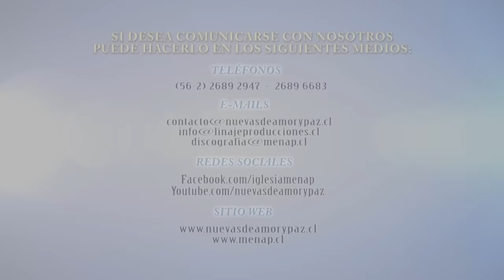Coro Menap en Puerto Madryn, Argentina 2016 | Parte 1 [HD]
Primera parte del evento del Coro Menap en Puerto Madryn el cual fue dirigido por la Iglesia Unión Pentecostal. Este evento se realizó el sábado 06 de febrero del 2016 en el Gimnasio Municipal N° 1 en calle Sarmiento.

*Alabanzas entonadas:
0:08:01 Dame tu Mano
0:12:31 Solo en Dios
0:22:47 Si cruzas este valle
0:27:55 Mira mi vida
0:43:43 Medley "Jehová le dijo al profeta"
1:02:40 Parece
1:12:31 Glorioso encuentro
1:23:15 Rompe las cadenas
1:33:10 Poder, maravilloso poder